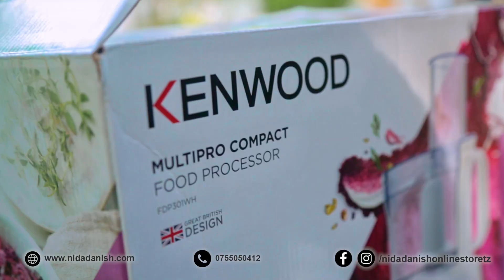Nida & Danish Online Store - Food Processor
Our mission is to revolutionize commerce for Tanzania by offering a simplified shopping experience to customers and grant businesses a platform for growth. We aim to make shopping online more accessible and normalized across Tanzania by delivering a variety of products of superior quality at the best value to our customers.

It is also our constant endeavor to maintain customer satisfaction as well as offer a pleasurable experience in doing business with us.